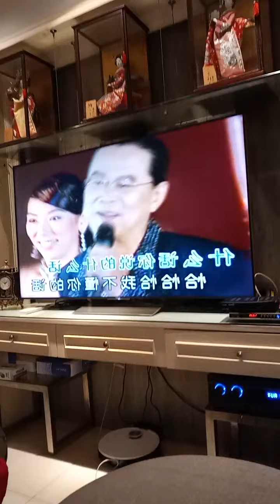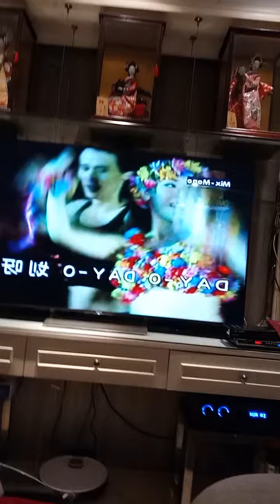Oei Lian Kie 吴莲枝 什么话 August 16, 2021